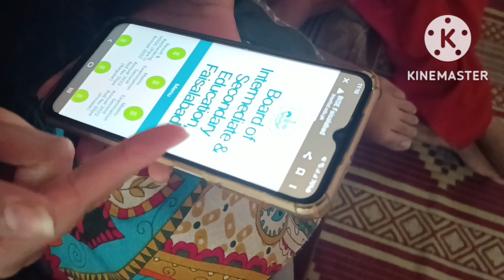ALHAMDULILAH..kisi ko b muj sa is cheez ki umeed nahi thi/Baap Beti Vlogers/Punjabi Vlogs